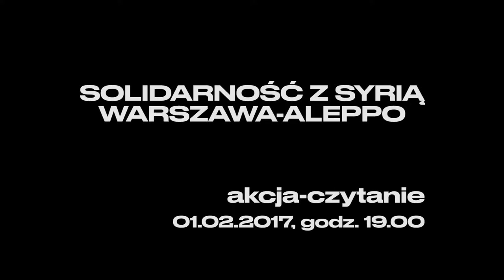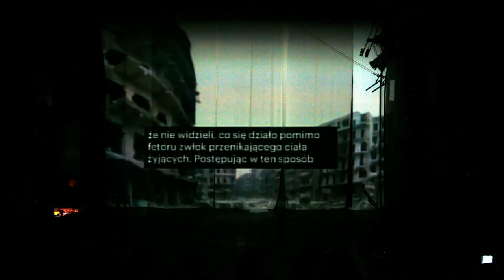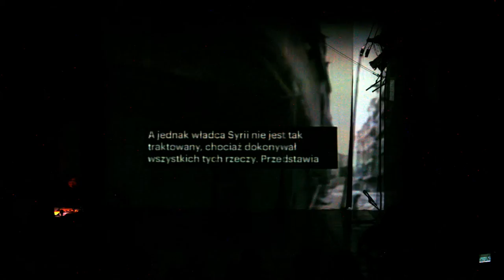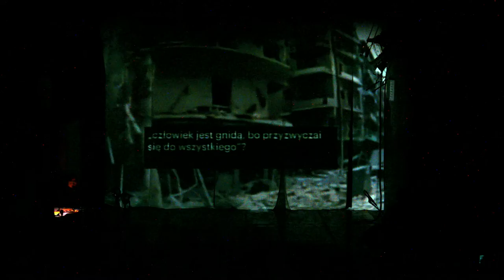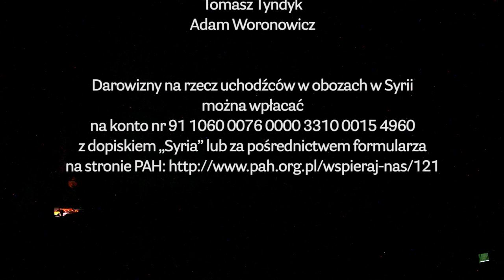Solidarność z Syrią. Warszawa-Aleppo / czytanie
TR Warszawa wspólnie z Komuną// Warszawa i Polską Akcją Humanitarną zorganizowali 1 lutego akcję Solidarności z Syrią pod hasłem „Warszawa – Aleppo”. Podczas specjalnego wieczoru w teatrze aktorzy TR Warszawa oraz twórcy związani z Komuną// Warszawa zaprezentowali literackie świadectwa z oblężonych miast Europy, pokazujące wojnę z perspektywy ludności cywilnej. Na scenariusz tego wydarzenia złożyły się utwory m.in. Anny Świrszczyńskiej, Ludwika Heringa, Mirona Białoszewskiego, Zbigniewa Herberta, Krzysztofa Kamila Baczyńskiego, Josifa Brodskiego, Arthura Rimbauda, Czesława Miłosza oraz kolektywu syryjskiego Abounaddara.

wystąpili: Grzegorz Laszuk, Maria Maj, Tomasz Tyndyk, Adam Woronowicz
wybór tekstów: Paweł Mościcki
konsultacja efektów specjalnych: AS-RIG Antigravity Services Andrzej Słomiński